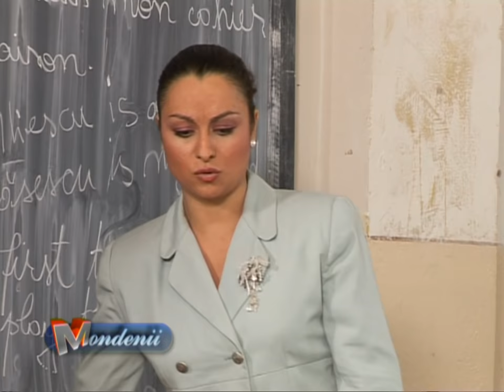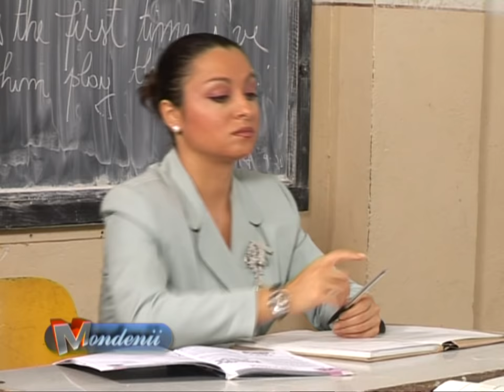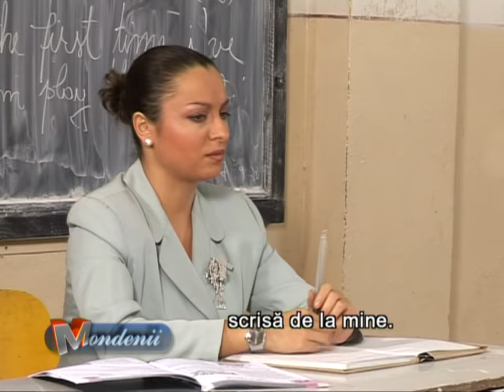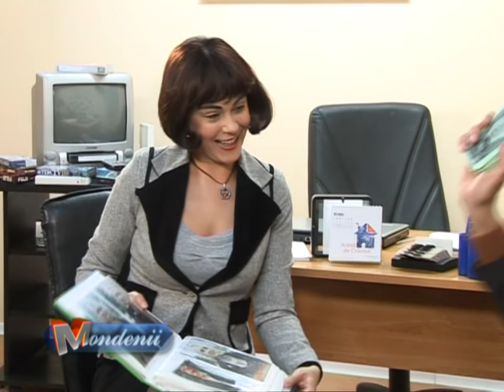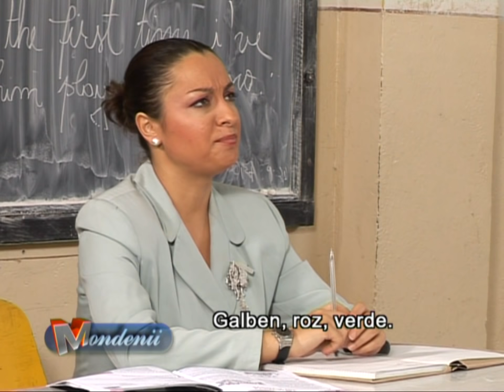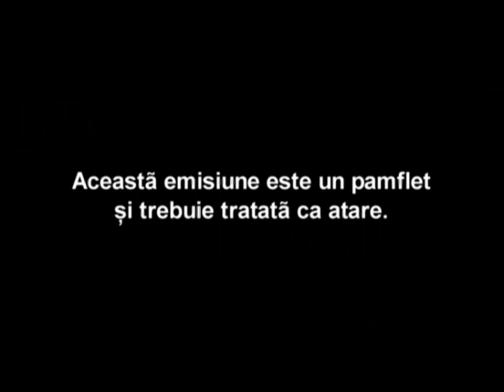Mondenii Sezon 1 Episod 15